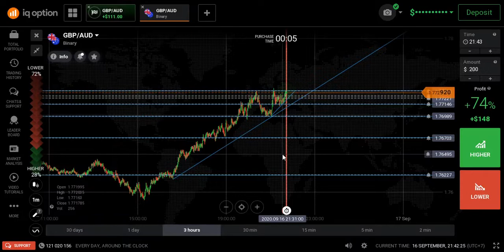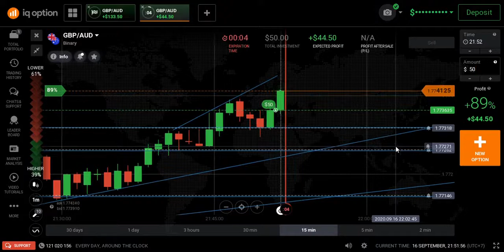Thứ 4 là NGÀY THẦN TÀI của Nhà Tiên Tri DTA |💹 NHÀ ĐẦU TƯ TIỀN TỆ